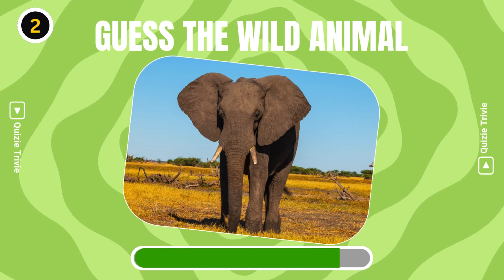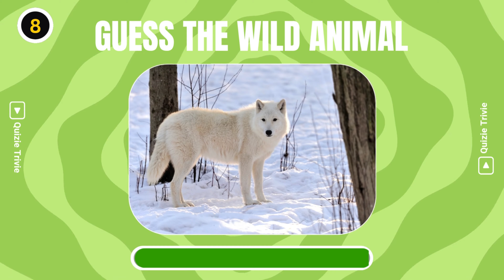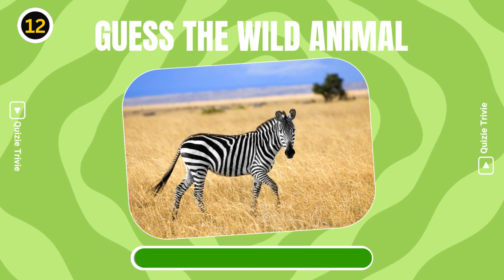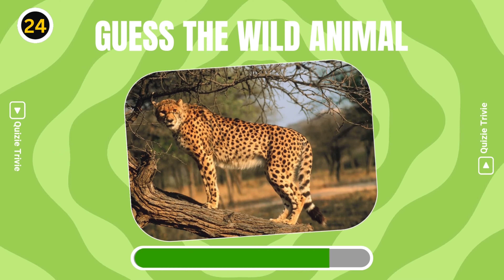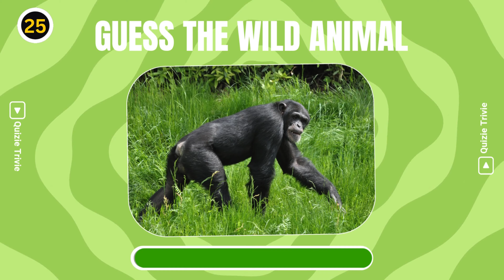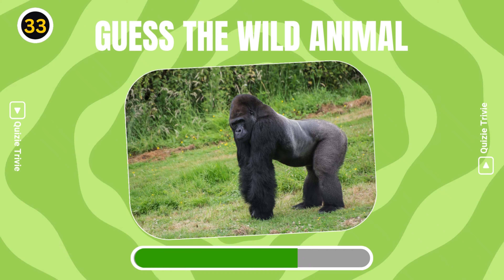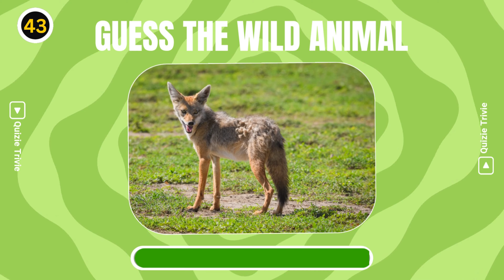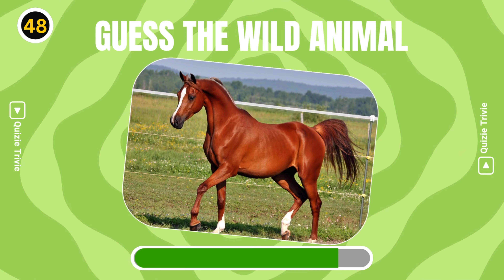Guess The Wild Animals In 7 Seconds 🫎🦁🐅🐘🐻‍❄️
Can you guess The Wild Animals In 7 Seconds ? Test your animal knowledge with this quiz challenge!  Be ready to answer all the animals correctly , and see how many you can identify within the stipulated time.

🌍Let's see how many animals you know!🌍

Thank you for tuning into Quizie Trivie.